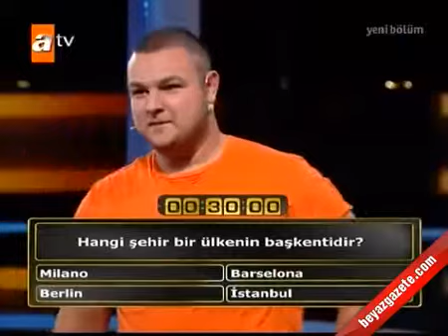Yarışmacılar İstanbul'u Başkent Sandı